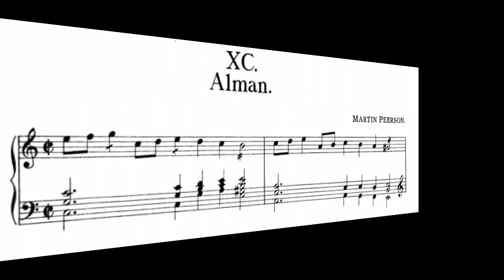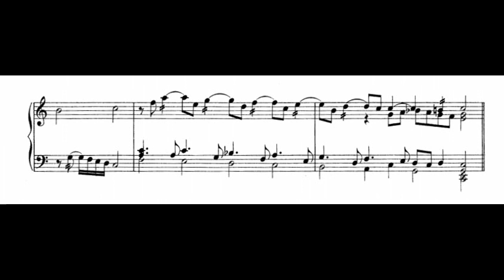MARTIN Peerson, "Alman", FVB n°90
from Fitzwilliam Virginal Book
by Camille Van Eylen

registration : 1x8' cembalo part
                        Bourdon 8' + reeds stop : organ part